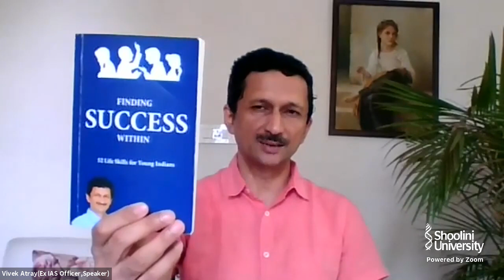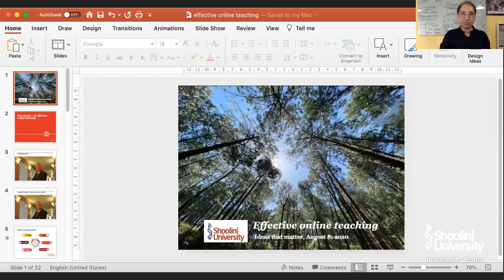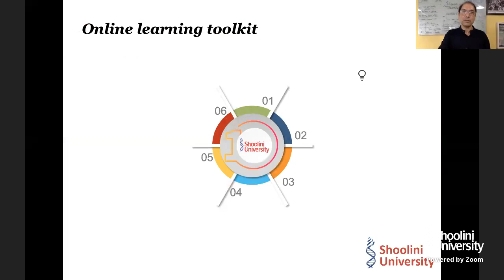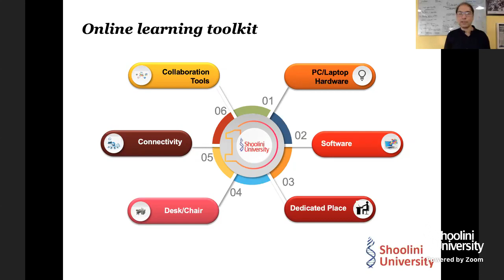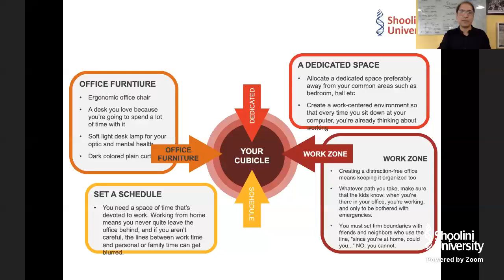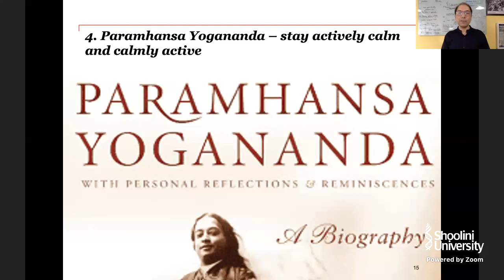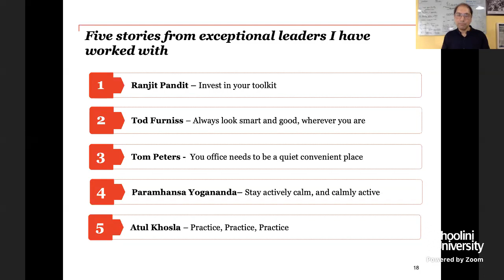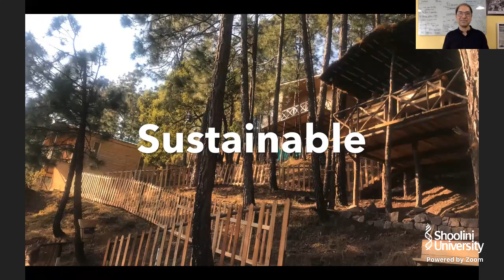Effective Online Teaching